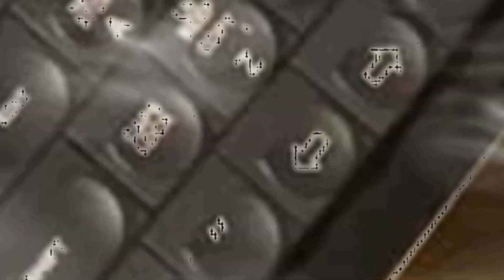ZX Spectrum -=The Legend of the Frog Prince=-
Saberman&IndieRetroNews.com present: The Legend of the Frog Prince

Author: Gabriele Amore